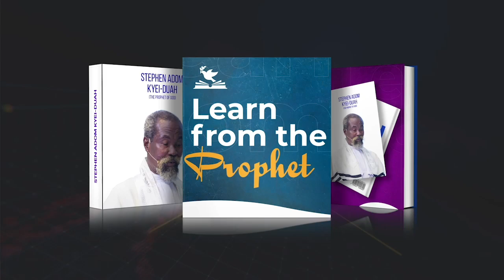(Learn from the Prophet)...part 2 - THE ERA OF AWARENESS(666) - Sun 1st May, 2022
(Learn from the Prophet)...part 2 - THE ERA OF AWARENESS(666) - Sun 1st May, 2022 | Stephen Adom Kyei-Duah

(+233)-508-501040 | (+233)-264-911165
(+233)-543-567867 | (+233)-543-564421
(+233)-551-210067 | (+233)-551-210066